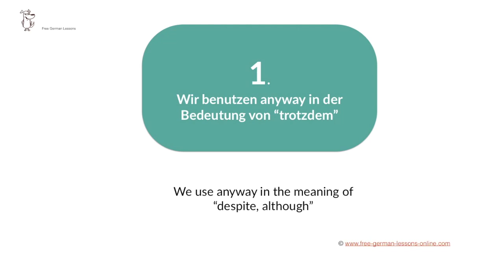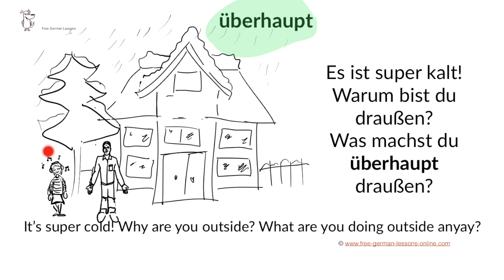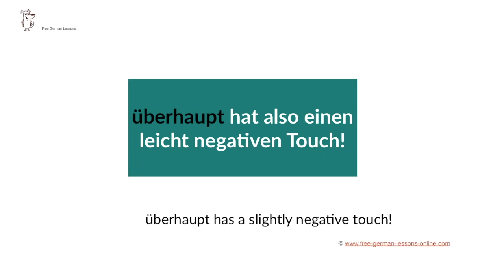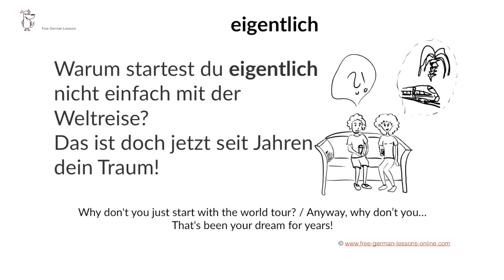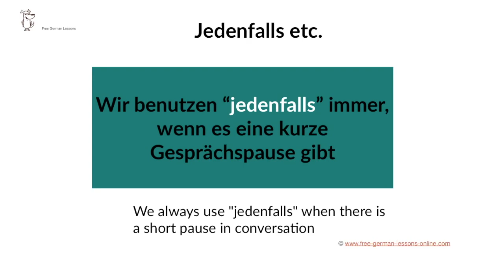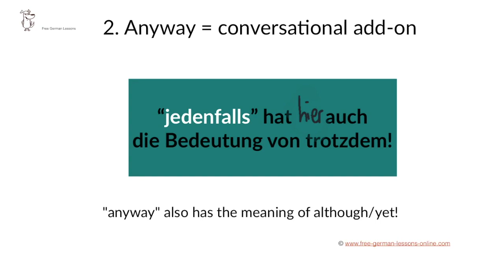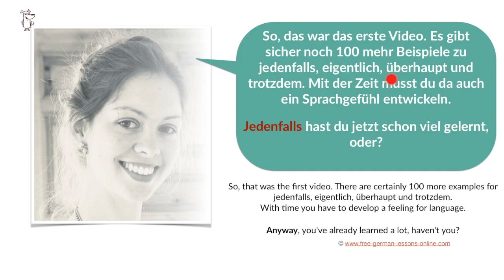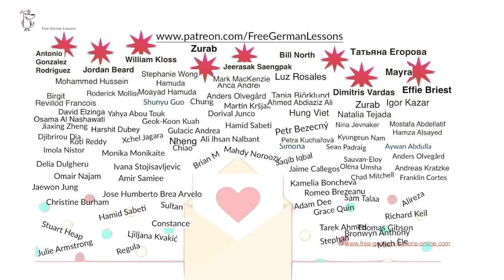How to translate *anyway* in German | B1,B2 - Part 1| with English subtitles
How to translate "anyway" in German? Learn the different possibilities to translate this little word. It's a bit tricky, but with many examples, pictures and subtitles you will learn it anyway!

📚📖📕 Willst du Deutsch lernen mit lustigen und spannenden Geschichten?
Hier findest du Bücher mit englischen Übersetzungen und mit Audio 📻💪🏻💪🏾.

“anyway” benutzt man sooo oft auf Englisch. Auf Deutsch ist es aber … ziemlich schwer.
  Let’s try it anyway! Versuchen wir es trotzdem!  👨🏿‍🎓👨‍🎓👩🏽‍🎓👩🏻‍🎓

"anyway" is used sooo often in English. But in German it is... quite difficult.

💥I.Wir benutzen anyway in der Bedeutung von “trotzdem”
1 .Das Wetter ist schrecklich, aber sie haben beschlossen, trotzdem zu fahren
2.Ich fahre mit dem Mountainbike über die Alpen.
3.Sie will nicht, dass ich es tue. Ich werde es aber trotzdem tun!
Sie hat einen großen Fehler gemacht und mich sehr verletzt.Doch ich liebe sie trotzdem!

💥II. “anyway” ist schwer zu übersetzen. Wir werfen es in die Konversation ein und viele Ausdrücke sind sehr standardisiert.
1. Es ist super kalt! Warum bist du draußen? Was machst du überhaupt draußen?
2. Warum bist du so schmutzig?Und überhaupt, warum kommst du so spät?